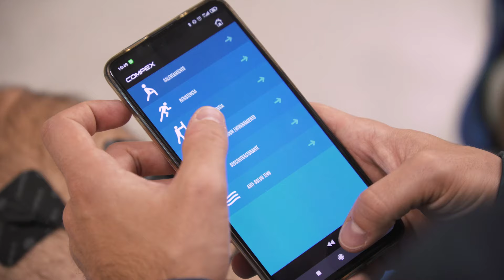Compex Mini, nuevo estimulador inalámbrico para el antes y/o el después de salir a correr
¡Descubre todos sus beneficios para runners! Lo último de lo último de Compex responde al nombre de Compex Mini. Todo una revolución en el universo de los electroestimulador, ya que presenta un sistema sin cables, y que puedes manejar desde el smartphone. Inalámbrico y fácil de transportar, cuenta con una duración de la batería aproximadamente de 7 horas de uso.

Gracias a sus eficaces programas EMS y TENS, el diseño de este Compex Mini ayuda a mejorar tu condición física, así como tu recuperación del esfuerzo de cada entrenamiento, pero también para aliviar el dolor de las fibras musculares dañadas.

00:00 Compex Mini.
00:51 Estimulador completamente inalámbrico.
01:06 6 programas preestabilizados.
01:26 Anti-dolor TENS
02:00 Gran autonomía de batería.
02:30 Pprecios del Compex Mini.

♡ ENCUENTRA EL MEJOR MATERIAL DEPORTIVO AL MEJOR PRECIO♡